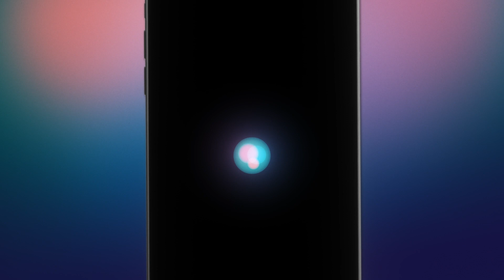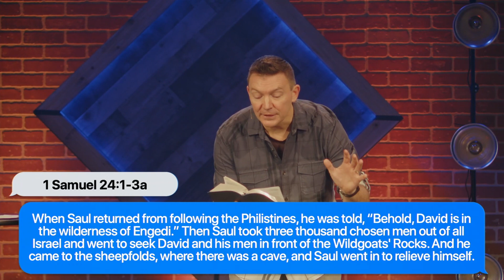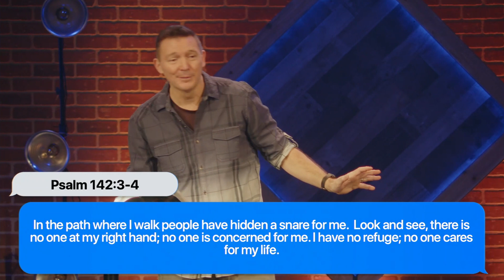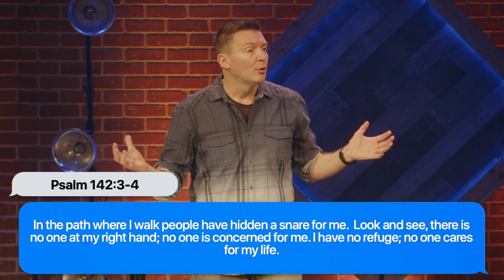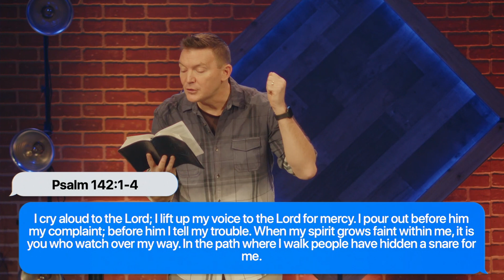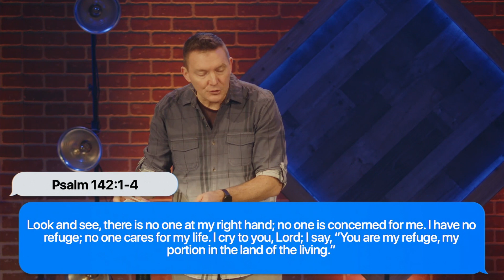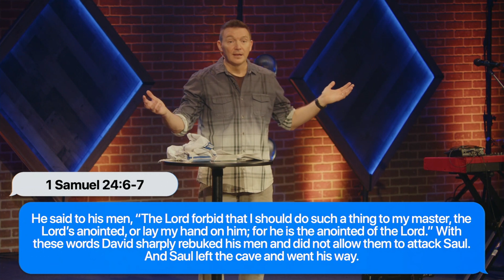01.28.24 Why Do I Cave Into Peer Pressure? Week 4 | Ken Nash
We would love to know more about you and how you watch Cornerstone Church! Would you consider taking a moment to fill out this survey?

Cornerstone exists to be an example of the Church that Jesus described, and Christians modeled in the early Christian movement. We believe in the importance of a personal relationship with Jesus Christ that transforms every part of who we are, so that we represent God and His kingdom to the world. We are a multisite ministry whose mission is Helping People Know Jesus And Make Him Known.